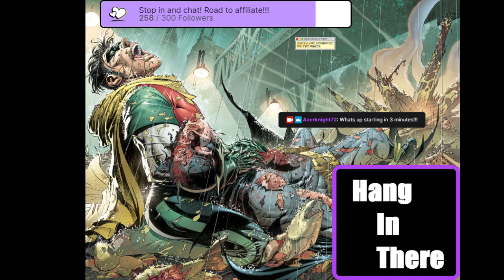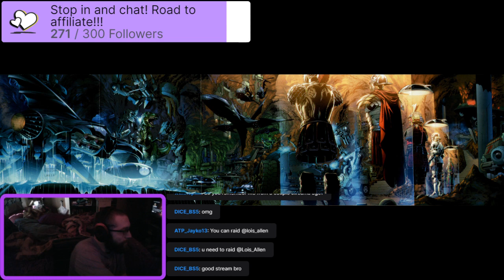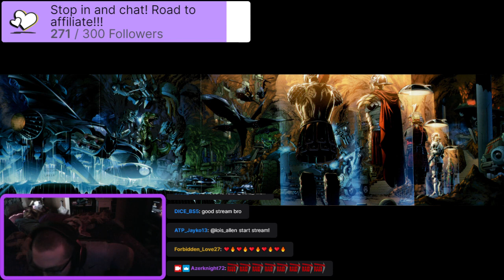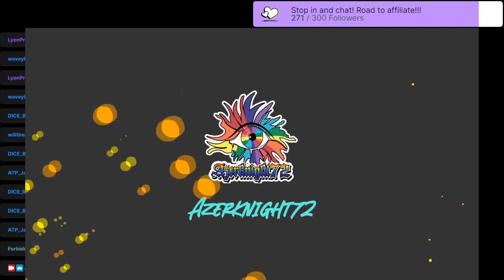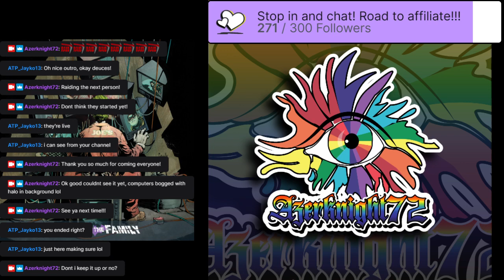Halo Infinite Campaign Birthday Raid...